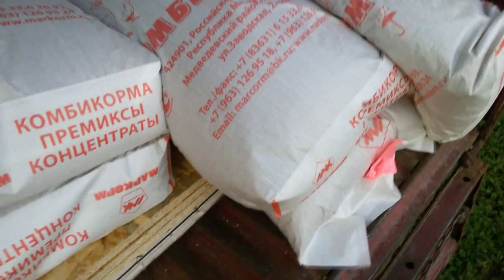Поездка в Москву. Привезли комбикорм и впечатления...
Расскажу о своей поездке на Портере, покупках и впечатлениях, которые все больше убеждают нас в правильности принятия решения о переезде в деревню. Мы с женой по очереди ездили в Москву. Наши поездки преследовали разные цели (будучи совместно невыездными) и конечно мы знаем о другой, прекрасной стороне Москвы... Только она не стоит здоровья наших детей...